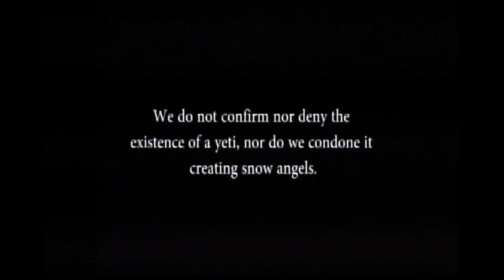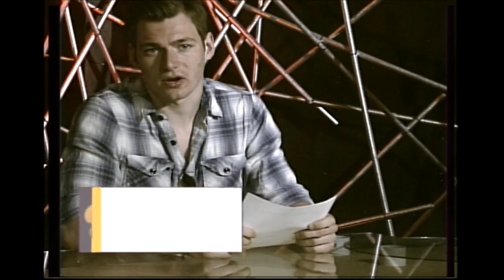NA Today | May 3, 2016